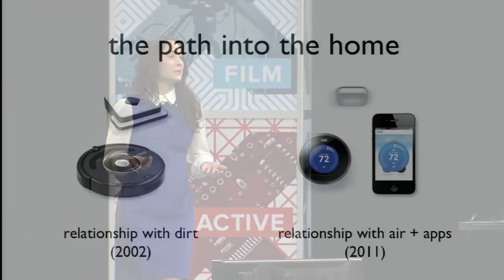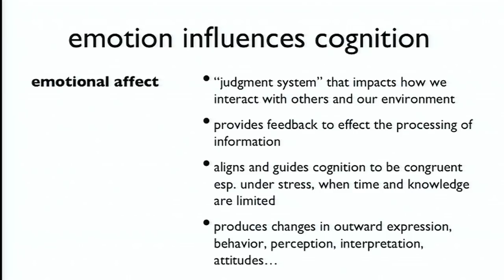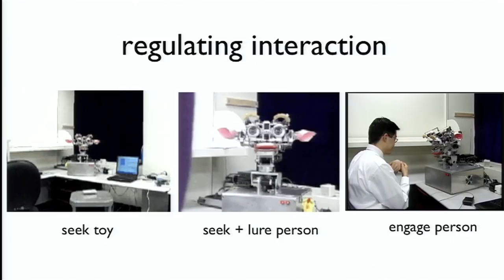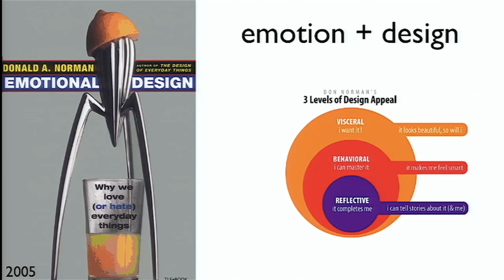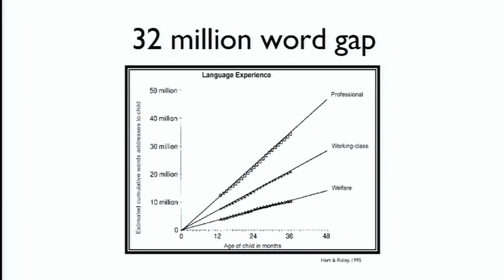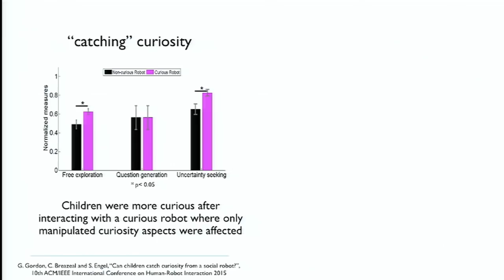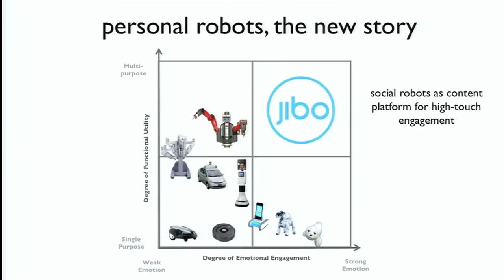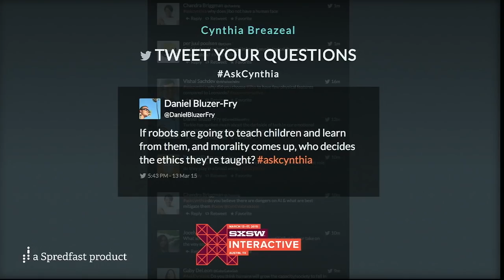Dr. Cynthia Breazeal: "The Personal Side of Robots" | SXSW Live 2015 | SXSW ON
Dr. Cynthia Breazeal is founder and CEO of Jibo, Inc. She is also an Associate Professor at the MIT Media Lab where she directs the Personal Robots Group. Breazeal is recognized as a prominent innovator at the intersection of technology and society as the pioneer of Social Robotics. Her research spans both the creation of intelligent and socially responsive robots, as well as studying their impact on contributing to people’s quality of life across education & learning, creativity, health, telecommunications, aging, entertainment, play, and more. Jibo, Inc. brings the technologies, design insights, and user experience of social robots to the home as the world’s first family robot. As an open platform, Jibo enables 3rd party developers to bring the engagement and emotional lift of social robots to their apps and services.

The ability of autonomous robots to interact and work effectively with people is increasingly important: from improving worker productivity with robot teammates, to enhancing people’s quality of life with personal robots. Social robots interact with people in an interpersonal way to support the socio-affective dimension of human experience. This, in turn, impacts human behavior, attitudes and performance in intriguing ways. Such findings encourage us to think quite differently about robots, beyond performing physical tasks, to empowering us on a deeper human level: to learn better, to stay healthier, to care for and connect with one another with greater engagement, and more. The benefits of social robots could be transformative in areas of significant societal need that demand critical innovation. Nonetheless, this also motivates a thoughtful dialog about the desired role of intelligent, emotive technology in our lives, our relationship with it, and possible consequences.